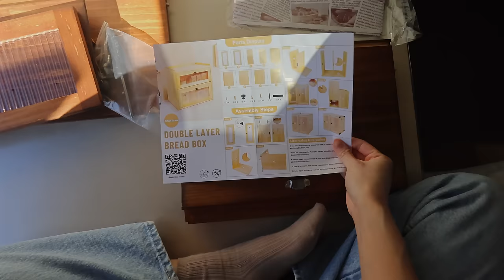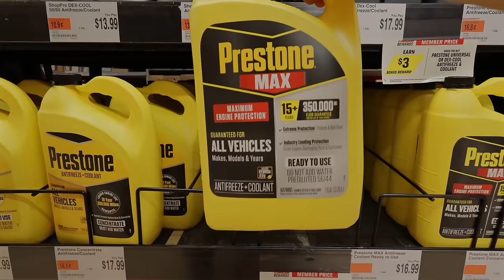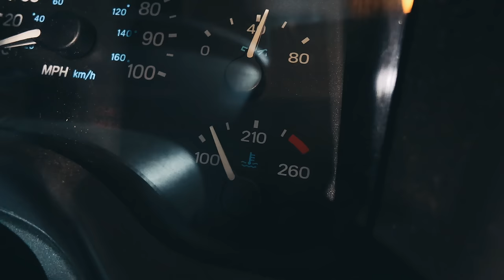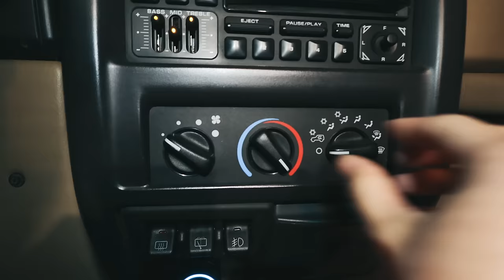What happens when you buy a 23 year old Jeep Wrangler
This week, I learned how to do a radiator fluid flush, replace windshield wiper sprayers, replace headlights/foglights, and sound proofing. Proud of myself!

Favorite Gear:
*Naturehike Ango Tent
* King Camp sleeping pad
*Storage cubbies
*Tent tarp/footprint
*Tent stakes
*Canvas tent stake bag
*Little mattress pump
*Carhartt Gloves
*Kovea All-in-one stove
*Moonshade awning
*Telescopic light

Favorite clothes:
*Free People puffer jacket (XS, mauve swoon)
*Merrell Hiking shoes
*Chaco Paonia Clog (my go-to slip on shoes!)
*Outdoor Voices Cargo Pants (XS)
*Outdoor Voice Rectrek Shorts (S)
*Patagonia Baggies 5in shorts
*Free People Baby Tee (S)

Timestamps:
0:00 Intro
0:45 breadbox storage
1:56 trader joes kimbap
2:35 replacing coolant reservoir
3:25 new headlights
4:46 my cute farmhouse sink
6:11 radiator fluid flush
9:42 sound proofing the doors
13:10 makeup chit chat
15:03 my everyday hairstyle
15:51 beauty product empties!
17:30 replacing windshield wiper sprayer
20:15 new fog lights
21:30 going to the mechanic
23:57 Jeep update
*Canon V10
*Canon G5X Mark II
M U S I C